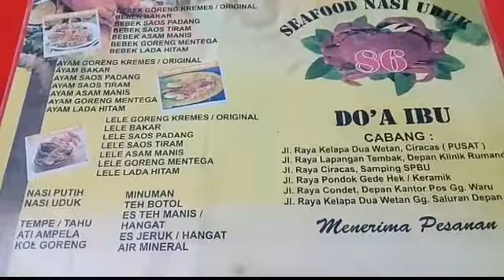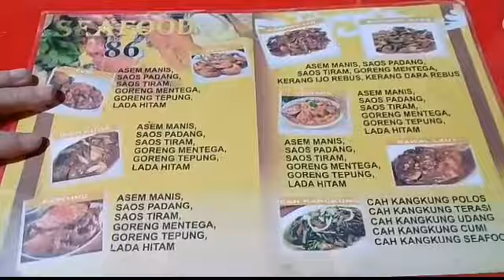REVIEW JUJUR SEAFOOD 86 DOA IBU KELAPA DUA WETAN || ASLI RECOMENDED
Review Singkat Tempat makan yg sering kita kunjungi.sekalian share karena rasanya Recomended ga ngecewain dan yg terpenting harganya pun terjangkau.tempatnya luas karena ada spot buat parkir.jangan lupa kalo berkunjung ke daerah kelapa dua wetan ciracas jaktim mampir ke tempat ini..

Audio track
Island by Mbb